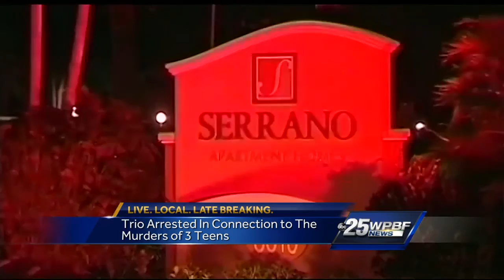Arrests made in 3 Palm Beach County homicides